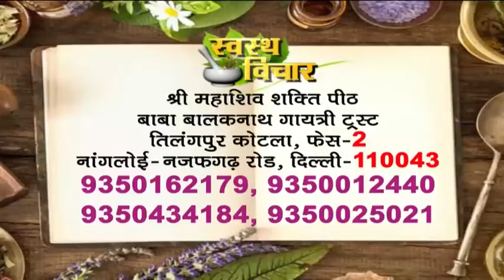जानिए गुरुजी से गर्भपात से बचने के आयुर्वेदिक घरेलू नुस्खे || स्वस्थ विचार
जानिए गुरुजी से गर्भपात से बचने के आयुर्वेदिक घरेलू नुस्खे || स्वस्थ विचार पता: स्वस्थ विचार आश्रम, श्री महाशिव शक्ति पीठ, बाबा बालक नाथ गायत्री ट्रस्ट,